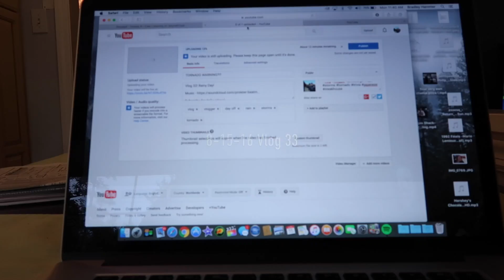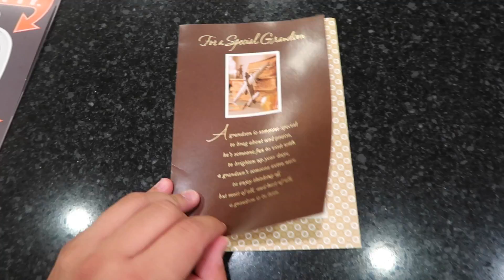I FINALLY GOT A DRONE!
Vlog 33! I get a drone!

Frank Sinatra - Come Fly With Me